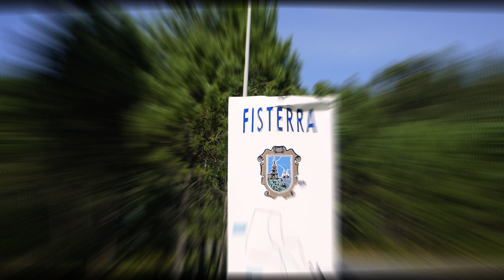Camino a Fisterra , Etapa4 (Corcubión-Fisterra) 14,2Km.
La costa da Morte
El faro de fisterra